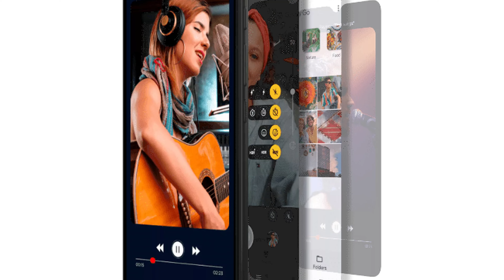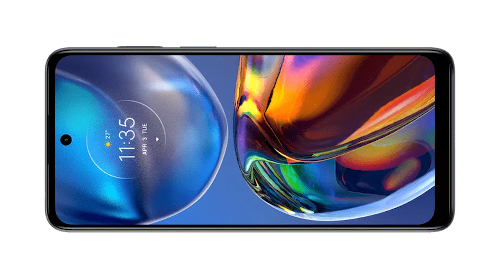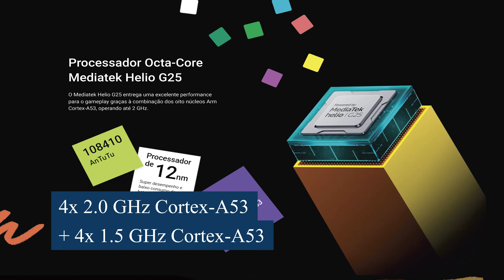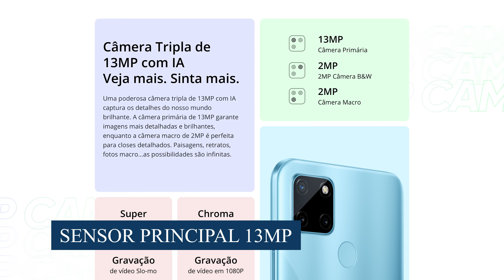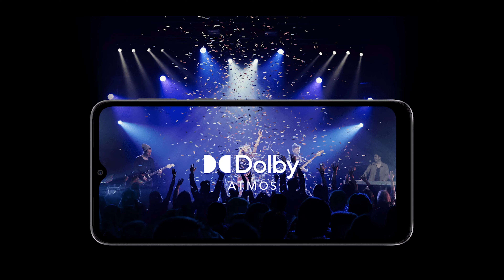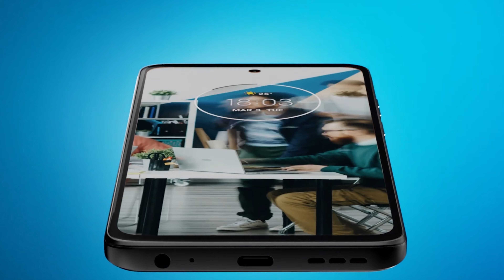MELHORES CELULARES 2023! [TOP 5 até R$ 800 reais]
No vídeo de hoje trago uma lista super especial para você que está procurando um celular bem baratinho, mas não quer passar raiva! Então tá aqui: Estes são os MELHORES CELULARES até R$ 800 reais em 2023! Vale a pena assistir todas as recomendações para não errar na escolha!

Melhor preço opção 1 versão 128 GB ou opção 64 GB
Melhor preço opção 2
Melhor preço opção 3 (use o cupom: GANHE60)
Melhor preço opção 4 ou opção 2
Moto E13 melhor preço (use o cupom GANHE60)
Galaxy BARATINHO melhor preço (use o cupom GANHE60)
Vale a pena ficar de olho nele (use o cupom GANHE60)